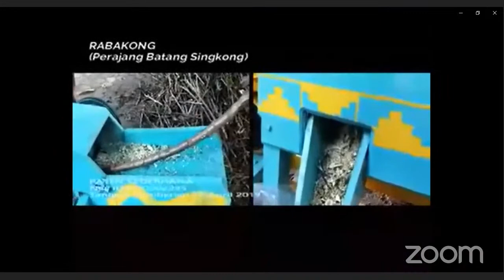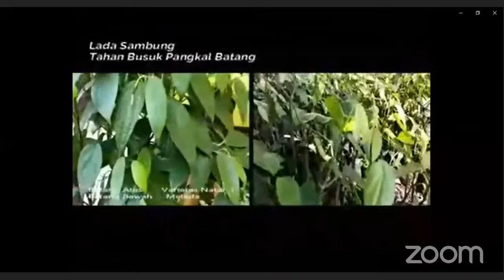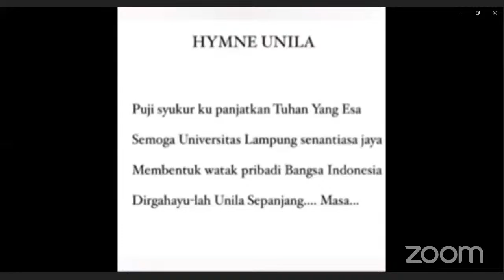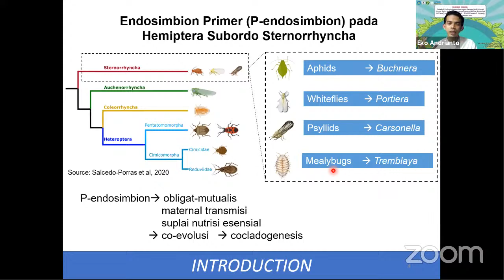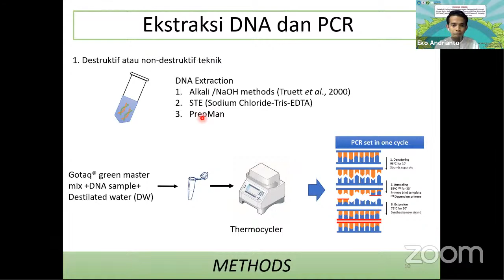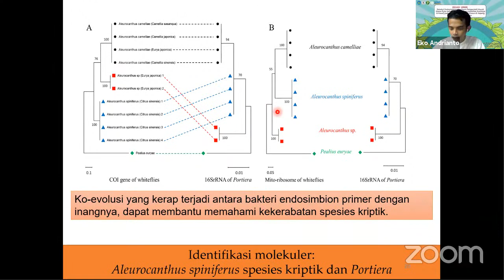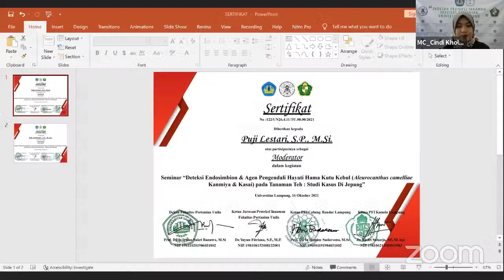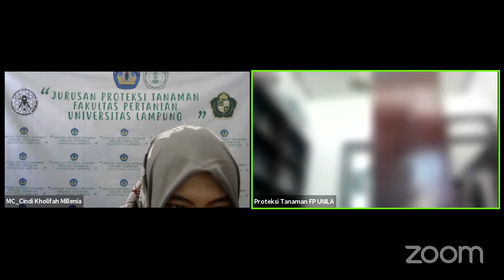Seminar Online - Deteksi Endosimbion & Agen Pengendali Hayati Hama Kutu Kebul Teh